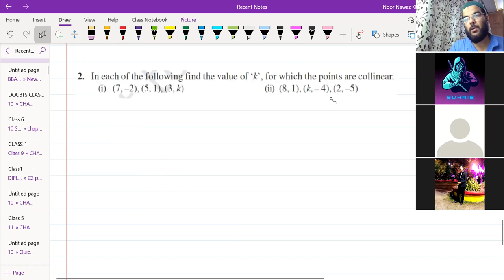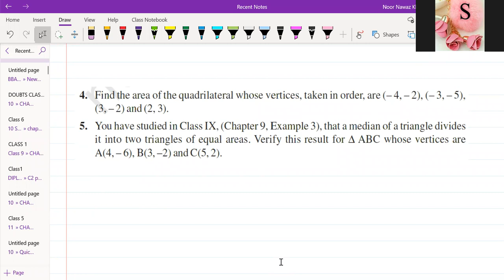Coordinate Geometry I Class 10 Maths CLASS 10 COORDINATE GEOMETRY CHAPTER 7 AREA OF TRIANGLE